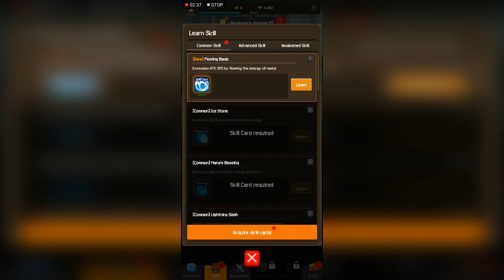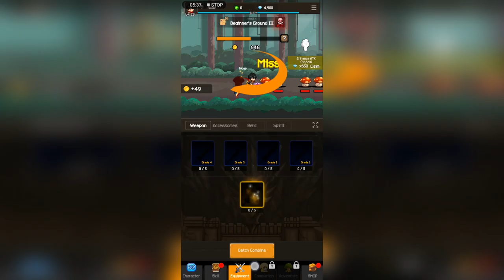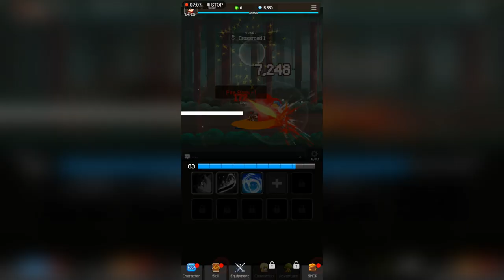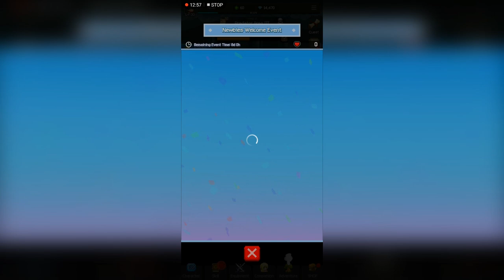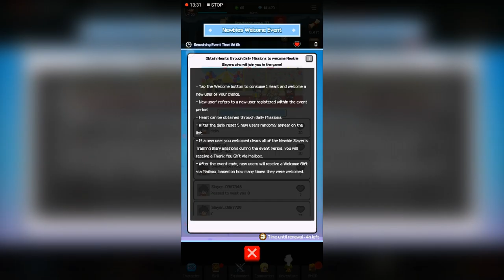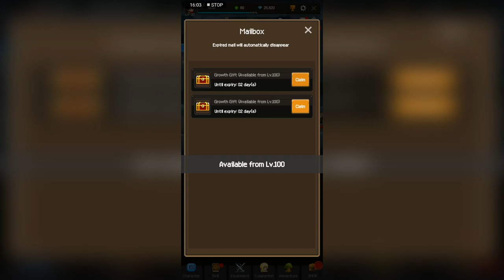Fighting Lots of Bosses in Slayer Legend : Idle RPG! Episode 2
Welcome to the World of Slayer Legend!

Slayer Legend: Idle RPG is an endless 8-bit idle retro game! You can play as the hero of the story and unlock tons of weapons and gear! Play as the hero to save the world from Demons. Become a Slayer and protect the world!